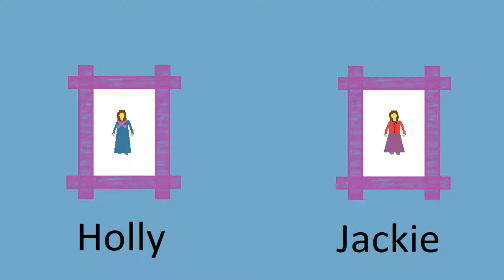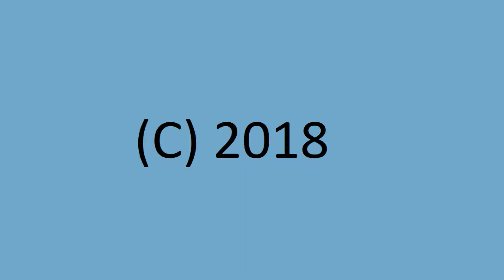Island of Black Shadows 2 the garden